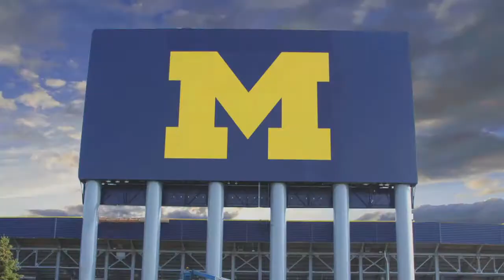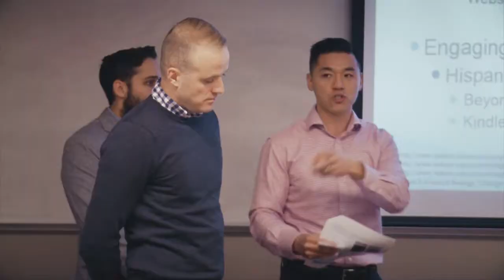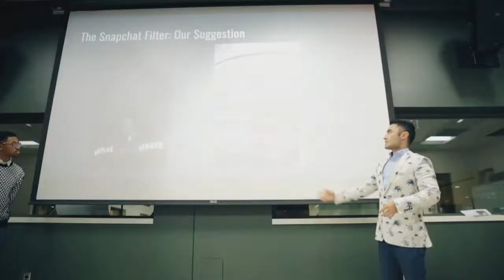FOX Sports University Overview